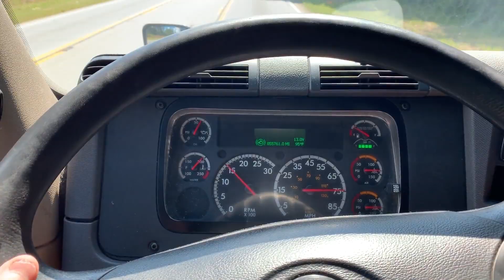2016 FREIGHTLINER CASCADIA 125 For Sale